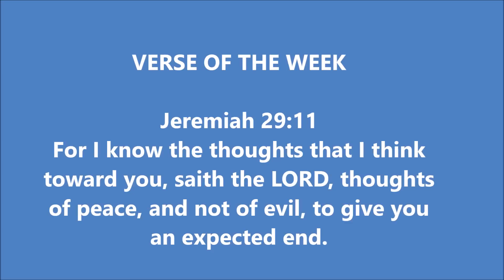Rangers sign Maciej Gostomski!!!!!